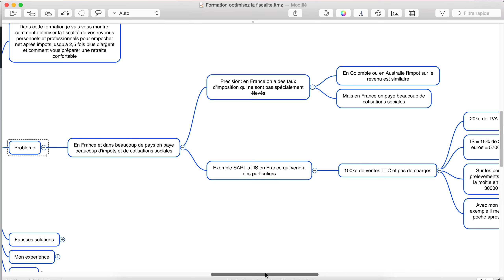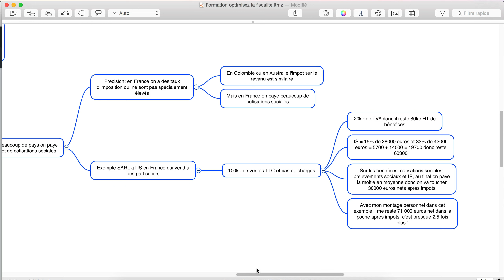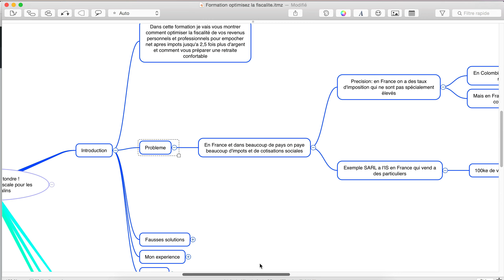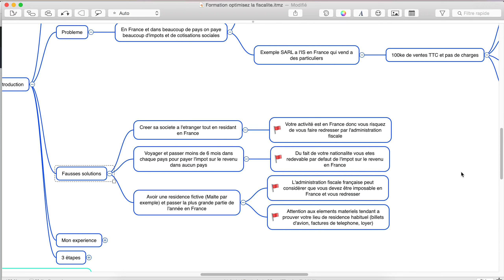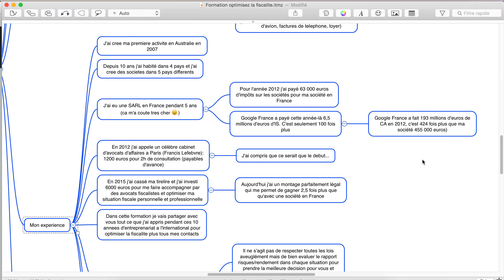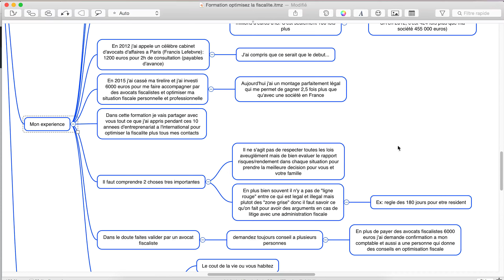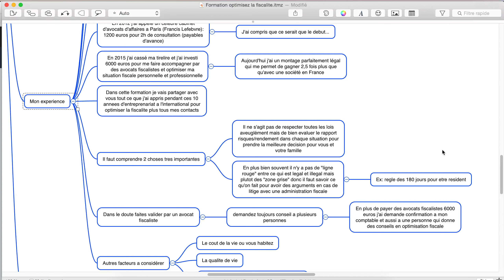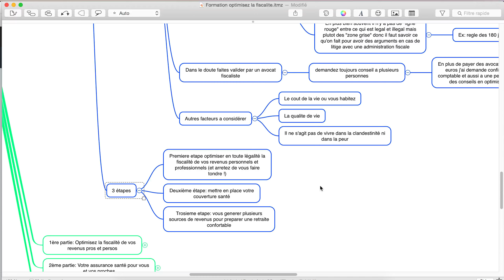Arrêtez de vous faire tondre ! (Le guide de l'optimisation fiscale pour les entrepreneurs malins)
Télécharger la formation entière pour 7€ seulement au lieu de 197€

Arrêtez de vous faire tondre ! (Le guide de l'optimisation fiscale pour les entrepreneurs malins) (Extrait Formation Aurelien Amacker)

En France si vous vendez 100 euros mais au final il vous reste seulement 30 euros dans la poche.
Aurélien Amacker a mis en place un montage parfaitement légal
qui lui permet de gagner 2,5 fois plus:Il va vous montrer également comment vous préparer une retraite confortable.

Pour payer moins d'impôts et vous préparer une retraite confortable:Depuis 2007 Aurélien Amacker a habité dans 4 pays Australie, France, Colombie, Portugal) et il a créé des sociétés dans 5 pays différents.

Aujourd'hui il a mis en place un montage parfaitement légal qui lui permet de gagner 2,5 fois plus que quand il avait une société en France
(il a investi 6000 euros pour faire valider ce montage par un des plus prestigieux cabinets d'avocats au Portugal et dans la formation il vous donne les documents qui lui ont coûté une fortune).

Dans cette formation il vous montre:
● comment optimiser les revenus de votre entreprise
● et comment mettre en place des sources de revenus pour vous préparer une retraite confortable
Vous allez également mettre la main sur:
● les documents fournis par les avocats qui lui ont coûté 6000 euros
● tous ses contacts pour optimiser votre fiscalité (avocats, comptables, etc)

👉 Si vous êtes intéressé, n'hésitez pas à venir consulter mon ou me suivre sur mes différents comptes sociaux

PS : avant de partir, cette autre vidéo pourrait bien vous intéresser 👁 :

PPS : Si vous lisez cette ligne, écrivez "argentcontent" dans les commentaires ! ;)

Je m'appelle Fabrice et j'ai démarré mon activité sur Internet en tant que coach. Au bout de quelques années, la passion ne suffisait pas et j'avais besoin de professionnaliser mon activité pour gagner ma vie en ligne, devenir mon propre patron (web-entrepreneur) et accéder à l'indépendance financière. A partir de là,  je me suis formé et, en moins d'un an, j'ai réussi à vivre de mon site Internet et je suis donc parvenu à quitter la rat race de manière éthique. Sur Argent Content, je vous explique comment j'ai fait pour vivre de mon blog et je vous accompagne pour que vous aussi, vous puissiez développer votre propre business web, gagner de l’argent sur Internet (éventuellement créer un revenu passif) et que vous sachiez investir votre argent. Que vous souhaitiez devenir riche ou avoir un complément de revenu : découvrez mes techniques pour devenir infopreneur à succès.